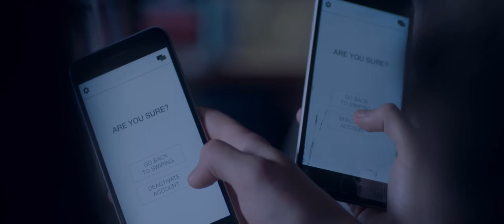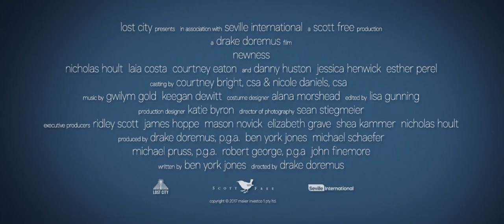Newness | Trailer | 2017 | Pom Klementieff | Nicholas Hoult | Romance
Trailer for Newness, starring Nicholas Hoult, Laia Costa, Danny Huston and Matthew Gray Gubler.
In contemporary L.A., two unacquainted millennials, spend their weekends “swiping” on the dating app WINX. The options are endless, but it's less about connection and more about hooking-up. But when Martin and Gabi meet they find themselves talking into the early hours. Connecting. It’s exciting. It’s new. Exhilarated by each other, they rush into a relationship. They go out on dates. They move in together. They skip work to make love... But is this love? The new film from acclaimed director Drake Doremus, Newness stars Nicholas Hoult, Laia Costa, Danny Huston, Pom Klementieff, and Matthew Gray Gubler.

CAST
Pom Klementieff
Jessica Henwick
Nicholas Hoult
Matthew Gray Gubler
Danny Huston

DIRECTOR
DRAKE DOREMUS

WRITER
Ben York Jones

STUDIO
Independent